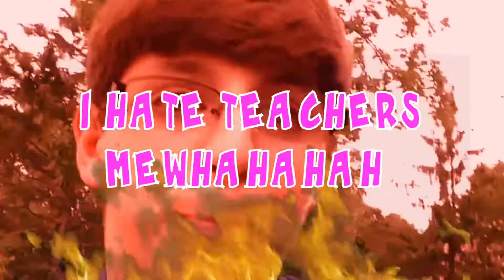Kid Roasts His Teacher And Threatens Her Too!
So I seen this video on the inter webs and decided to show  this kid what happens when you post stuff like this on  Youtube.So  lets go for 15 likes!

My Instagram is Vararity_G and my twitch is just Vararity